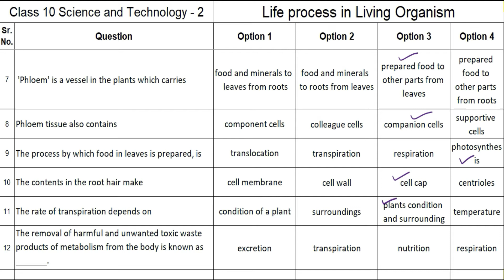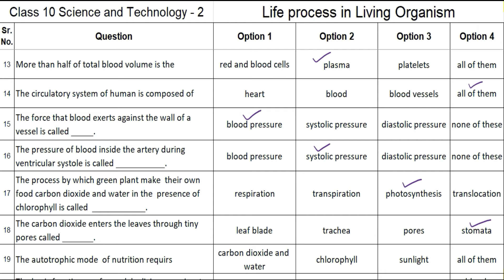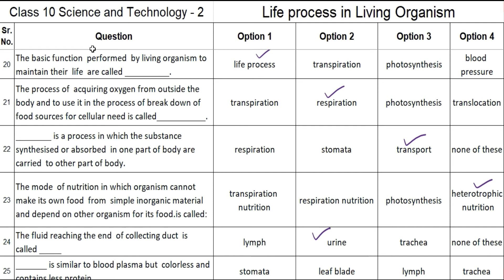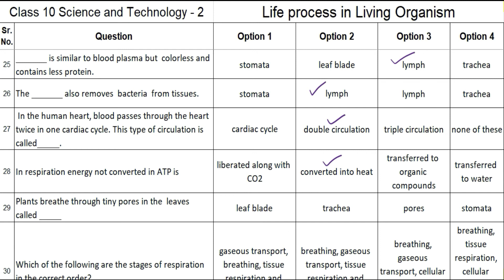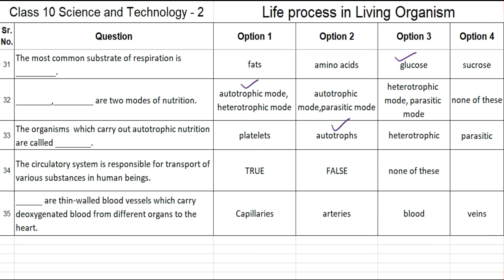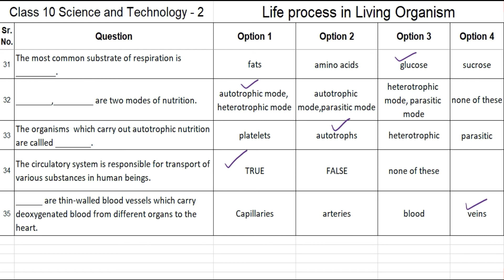Class 10 MCQ - Life Process in Living Organism State Board Science & Technology Std 10th PraescioEdu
SSC 10 MCQ on
Chapter- Life Process in Living Organism
Maharashtra State Board
Science & Technology